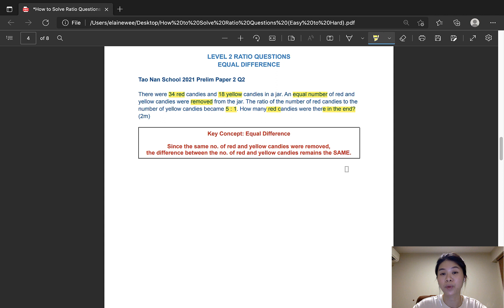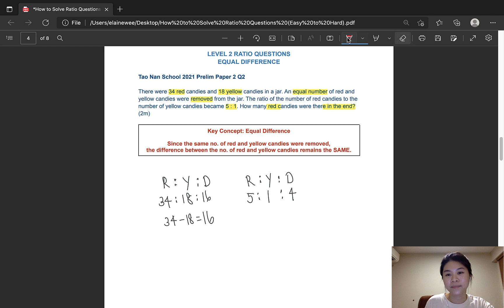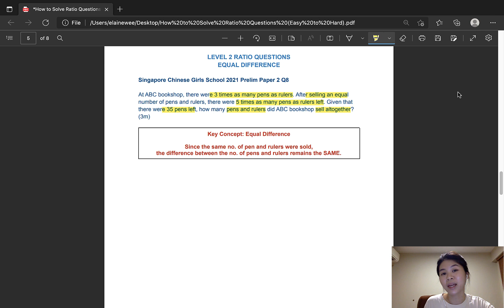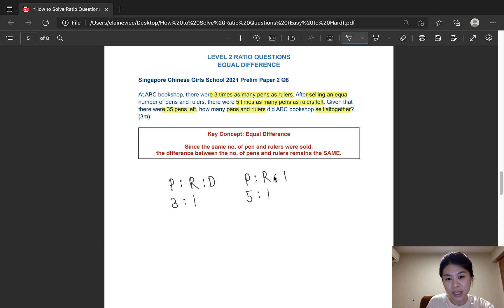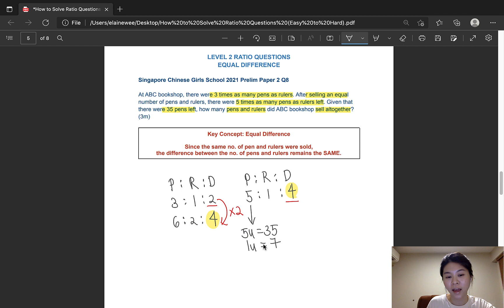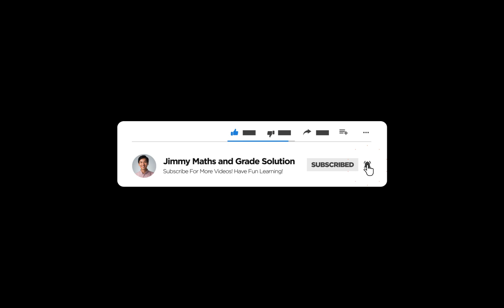How to Solve PSLE Ratio Questions Level 2 (★★☆) Increase Your Child's Competency In This Tutorial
Welcome to Part 2 of the series.

In this video, my colleague, Ms Elaine Wee, is going through more challenging PSLE Math Ratio Problem Sums.

She will share more on how to solve PSLE Ratio questions using the Jimmy Maths method (Keywords, Concept, Apply).

This type of question is commonly tested in P5 and P6 Math exams.

Hope this is useful for your child's revision.

Ms Elaine is also teaching live Math classes at Grade Solution. To find out more about her classes,

Hi there, I am Jimmy Ling, the founder of which provides online courses for Primary and Secondary Math.

I am also one of the directors of Grade Solution Learning Centre, which provides live physical and Zoom classes.

I have taught more than 50,000 students in PSLE Math and have received many positive reviews on how my teaching methods have helped them to understand Math concepts easily.

This Youtube channel contains some of the revision videos on my website and I hope they are useful for you and your child.